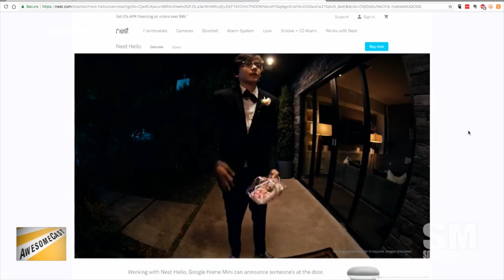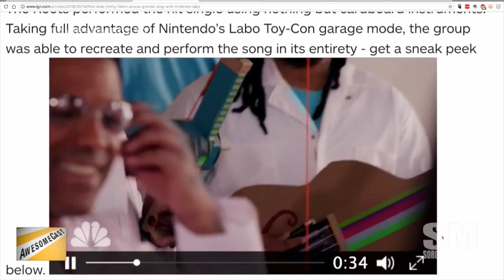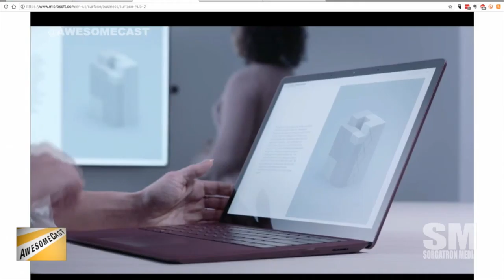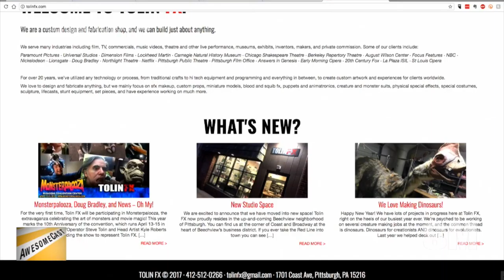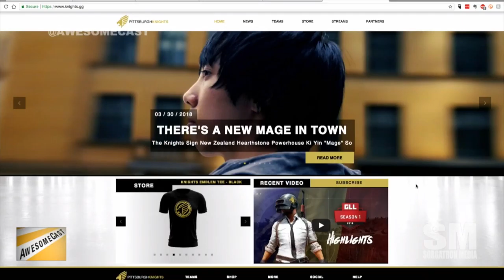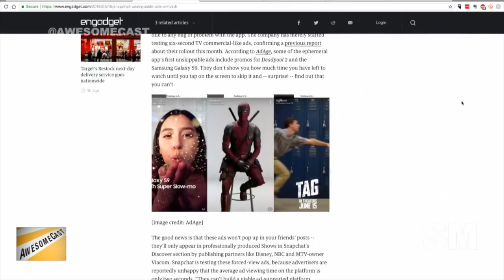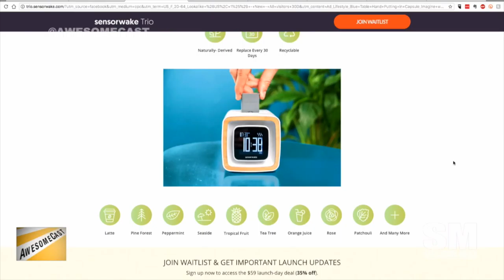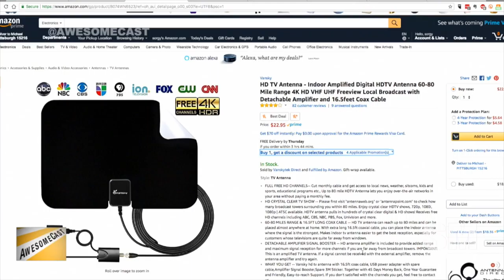AwesomeCast 397: The TiVo Big D Button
Krause returns to the big purple couch this week to show off some of his new toys.  He is, of course, joined by our in-house gadget hounds Chilla, Katie, and Sorg.  This week’s topics include:

Katie is fresh off the Millvale Music Festival and sharing some quick thoughts about the weekend.
Thanks to PCTV for picking up Awesome Chat as part of their programming!
Krause has an Awesome Thing of the Week – LIVE from McKees Rocks with his Nest doorbell.
Katie is sharing the Nintendo Labo mash-up with Jimmy Fallon and Ariana Grande as her Awesome Thing of the Week.
Microsoft released some information about Surface Hub 2, and it made Chilla’s Awesome Thing of the Week.
Sorg’s Awesome Thing of the Week is just down the block from the studio. He got a sweet tour of the Tolin FX space when he stopped by.
Speaking of local, Sorg is sharing Honeycomb Credit as an option for crowdsource funding for businesses.
Pittsburgh has an eSports team, and we’re learning more about the gaming space because of it.
Boston Dynamics’ creepy robot dog is getting creepier – and smarter.
Ryan Reynolds dressed as a unicorn is almost as amazing as him as Deadpool.
Snapchat is getting started with ads that you can’t skip.
Smellavision is a step closer – with the Sensor Wake alarm clock.
Krause is on the verge of cordcutting – and we’re going to talk him over the ledge!
To DVR, or not to DVR, that is the true question on this week’s podcast.
The show may have turned into an intervention to address Katie’s VHS lifestyle.

Follow these awesome people on Twitter: Krause (@KrazyKrause), Katie Dudas (@Kdudders), John Chichilla (@chilla), and Sorg (@Sorgatron)

June 5th is a big day for us!  It’s our 8-year anniversary PLUS our 400th episode! (We’ll be doing something fun for the occasion.  You should join us.)